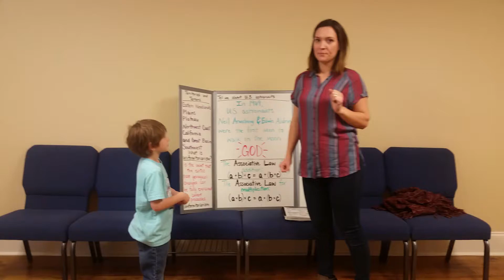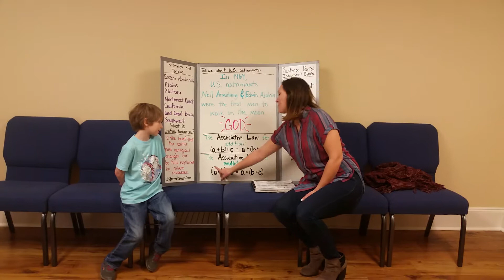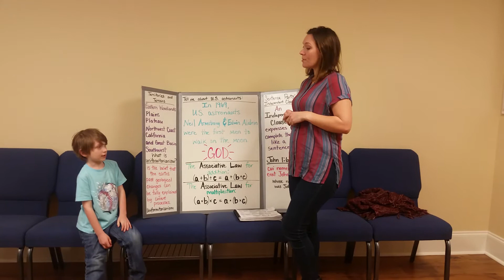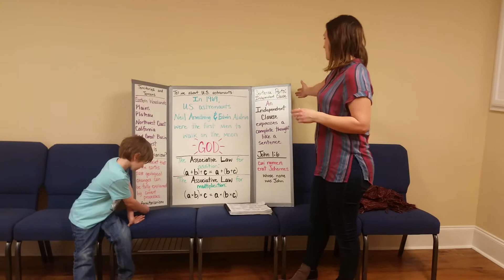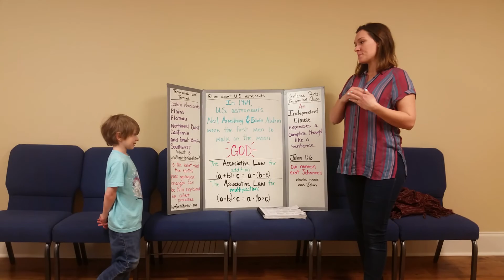CC Cycle 3 week 21 New Grammar